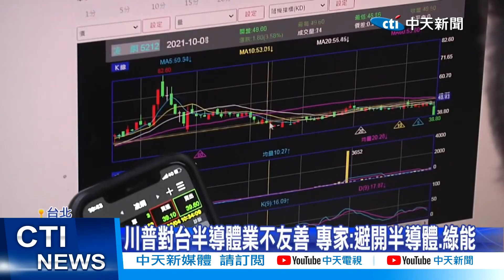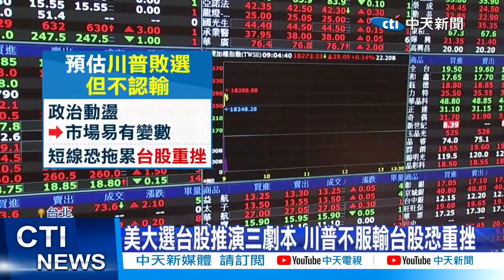【每日必看】美國大選台股三劇本?! 專家曝注意這類股?! 20241104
美國總統大選，最後的結果牽動全球各國經濟。有分析師沙盤推演3種選舉結果，分別是川普當選、賀錦麗當選，以及川普落選但不認輸，台股走勢都有明顯不同，其中若川普當選，台股恐怕會有一段時間下跌賣壓，如何提早下車，減輕那些部位？請看我們的報導。
責任小編:吐司編